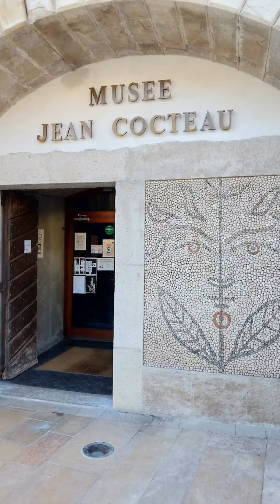visite de menton musée cocteau